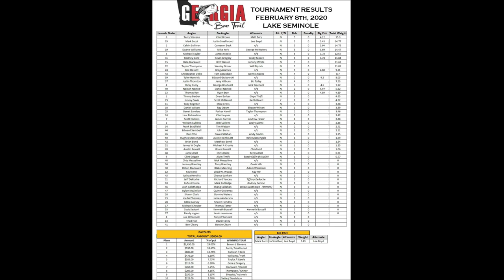Georgia Bass Trail || Lake Seminole Bass Tournament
I was so tired of my GoPro batteries dying and found this awesome product called... PowerStick-53" by YOLOtek. It's a Powered GoPro Mount for Boats and they have other great products too.

 WHERE WE FISH:

1) ALTAMAHA RIVER: 137 mile river running through Georgia that empties in the ocean near Brunswick, Georgia.

2) ST. MARYS RIVER: 126 mile river that starts in the Okefenokee Swamp & leads to the Atlantic Ocean. The river serves as  the Southern most point of Georgia.

3) OCMULGEE RIVER: 255 mile river that runs into the Altamaha River. We mainly fish the southern part of this River.

4) LAKE BLACKSHEAR: man made lake on the Flint River. 8,500 acers with 95 miles of shoreline. It produces the least fish per time fished of any lake around us which makes it very challenging, but I like it like that. Seperates the fisherman from the seasonal fisherman.

5)  OTHER RIVERS: Alapaha, Oconee, Ohoopee, St. Johns, Satilla River, & couple more.

6) OTHER LAKES: Lake Seminole, Lake Eufaula, Lake Chehaw, Lake Sinclair, & few more.